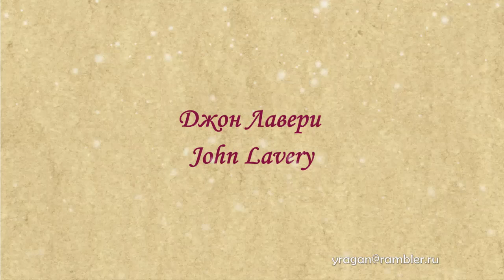Джон Лавери John Lavery биография работы